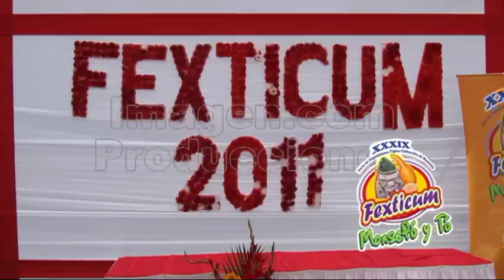LO MEJOR DE LA CONFERENCIA FEXTICUM 2011.mpg